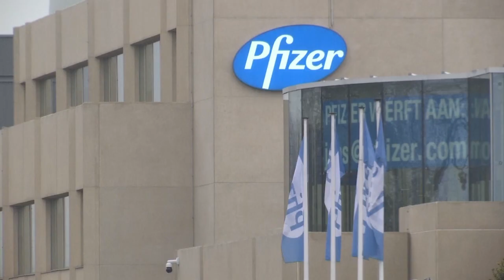Вакцинация в ЕС: кто, где, когда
Европа готовится к началу вакцинации: главы правительств стран, входящих в ЕC, обнародовали планы, касающиеся противокоронавирусных прививок.